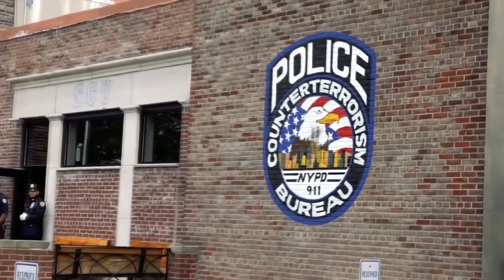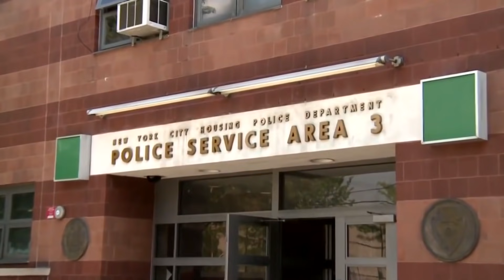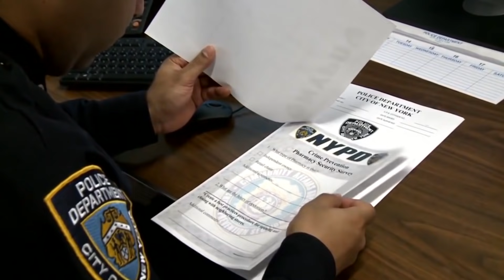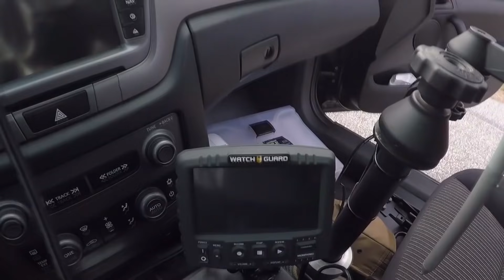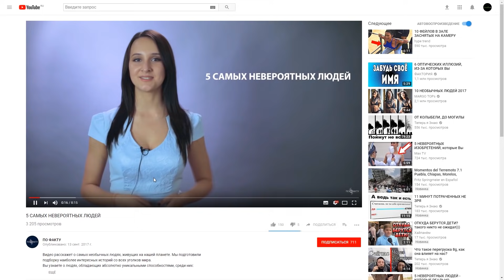КАКАЯ ПОЛИЦИЯ В США - я уехал стать ментом!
Такие ли Американские полицейские как нам показывают по телевизору? Может полиция в США не берёт взятки и там копы хорошие, а возможно и нет. Стоит ли иммигрировать в США, чтобы поступить в полицейскую академию?